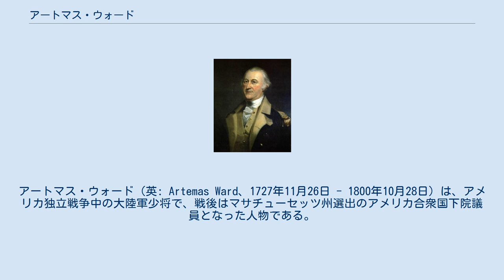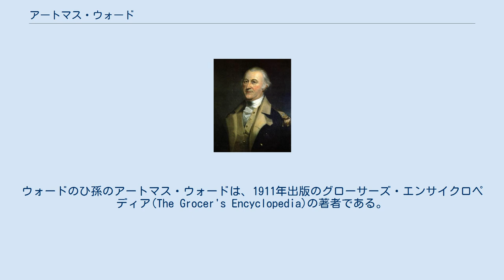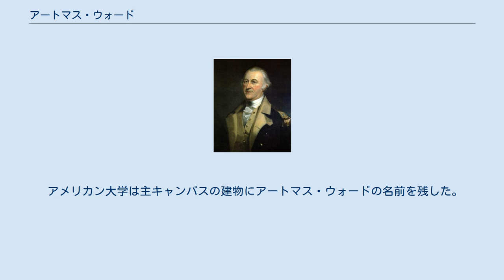アートマス・ウォード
アートマス・ウォード（英: Artemas Ward、1727年11月26日 - 1800年10月28日）は、アメリカ独立戦争中の大陸軍少将で、戦後はマサチューセッツ州選出のアメリカ合衆国下院議員となった人物である。
後にアメリカ合衆国大統領となったジョン・アダムズはウォードを評して、「軍隊と国から遍く尊敬され、愛され、信頼された」と語った。
ウォードは軍人としてよりも、政治家としての力量が認められている。
 ウォードは1727年マサチューセッツのシュルーズベリーで、ネイハム・ウォードとマーサ・ウォードの子供として生まれた。
ウォードは7人兄弟の6番目であった。
ネイハム・ウォードは、船長、商人、土地開発業者、農夫、弁護士、法学者として広い経歴を持ち成功していた。
アートマス・ウォードが子供の頃は、公立学校に通い、また兄弟姉妹と共に同じ家庭教師の授業を受けていた。
ウォードはハーバード大学を1748年に卒業し、短期間そこで教鞭をとった。
 1750年7月31日、ウォードはグロートンの牧師キャレブ・トロウブリッジの娘サラ・トロウブリッジ（1724年12月3日 - 1788年12月13日）と結婚した。
若い夫婦はシュルーズベリーに戻り、雑貨屋を開いた。
次の15年間に8人の子供をもうけた。
 1751年、ウォードはウースター郡の判事補佐官に指名された。
これが役人としての経歴の始まりとなった。
1752年には治安判事に選ばれ、植民地議会で最初の任期となった。
 1755年、民兵組織が再編され、ウォードはウースター郡出身者から構成される第3連隊の少佐となった。
第3連隊はマサチューセッツ西部の辺境で守備兵として勤務した。
それからの2年間は軍務と議員の職を交互にこなした。
1757年にミドルセックス郡とウースター郡を併せた第3連隊の大佐となった。
1758年、第3連隊はジェームズ・アバークロンビー将軍の指揮でタイコンデロガ砦に向かった。
この攻略戦はイギリス軍の大敗となったが、ウォードは石礫の攻撃に遭って怪我をし、局外に置かれていたために助かった。
 1762年、ウォードはシュルーズベリーに戻って郡裁判所判事に指名された。
議会では、サミュエル・アダムズやジョン・ハンコックと同じく税務委員会に所属していた。
政府の立法に対する発言権はジェイムズ・オーティスに次いで2番目だった。
この議論の場でウォードが目立ったことが、知事のフランシス・バーナードの注視するところとなり、1767年のウォードの軍務を取り消すことになった。
1768年の選挙では、バーナードがウォースター郡の投票結果を無効にし、ウォードを議会から締め出したが、ウォードは黙ってはいなかった。
 革命の機運が高まってくるなかで、1774年10月3日、第3連隊の兵士が大量にイギリス軍への奉仕を辞めた。
それに続いて兵士たちはシュルーズベリーに向かいウォード大佐に全員一致で彼を指揮官に選んだことを告げた。
その月遅くに知事は議会を解散した。
マサチューセッツの町々は植民地全体に渡る「安全委員会」を組織して応じた。
委員会の最初の行動は、植民地民兵の将軍にして最高指揮官にウォードを指名することだった。
 1775年4月19日のレキシントン・コンコードの戦いに続いて、反乱軍がイギリス軍をボストンに追い詰め、ボストン包囲戦が始まった。
当初、ウォードは病床から軍隊を指揮していたが、後にケンブリッジの作戦本部に移動した。
まもなく、ニューハンプシャーとコネチカットの暫定政府がウォードを指揮官に指名し包囲軍に加わった。
この時のウォードの任務は軍隊の組織化と軍需物資の調達に奔走することになった。
 5月にイギリス軍の増援部隊が到着し、6月にはイギリス軍がバンカーヒルを攻撃する計画であることを知った。
ウォードはそこを防衛することとし、1775年6月17日のバンカーヒルの戦いとなった。
この戦いの指揮はイズラエル・パットナム将軍とウィリアム・プレスコット大佐に委ねた。
その日のことでウォードが英雄的な立場にあると人々が認識する一方で、ウォードは防衛のための弾薬が不足していることに気を揉んでいた。
 大陸会議が開かれ大陸軍を創設することになった。
6月16日、大陸会議の決議でウォードは少将に任命され、ジョージ・...